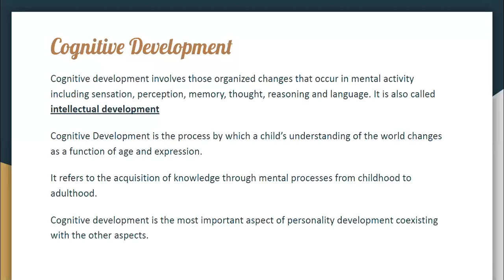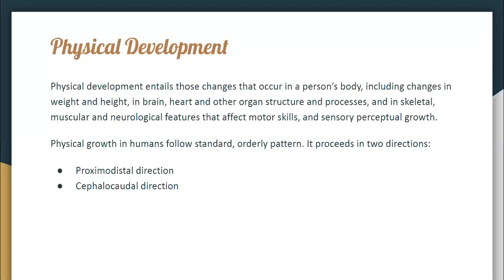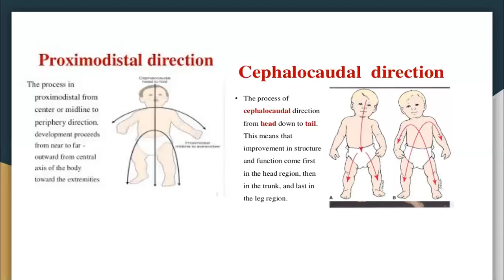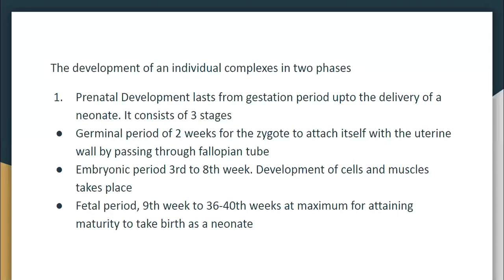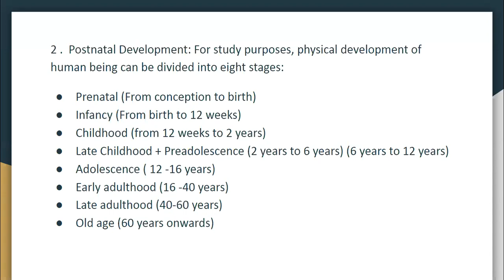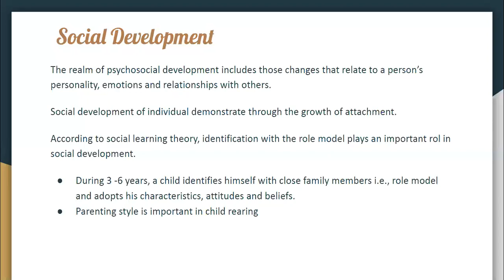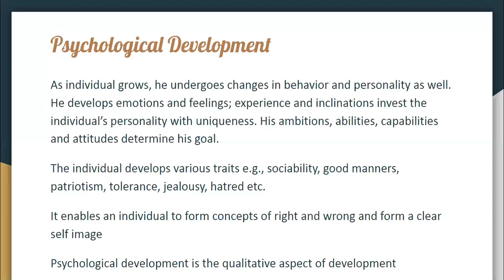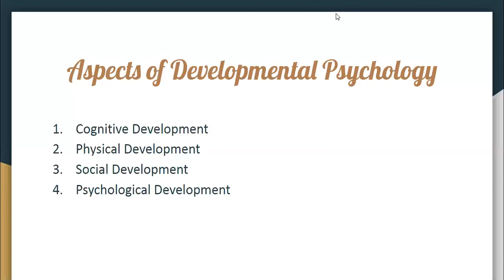Lecture 02 Aspects of Developmental Psychology- Inter part 2 Rawalpindi Women University